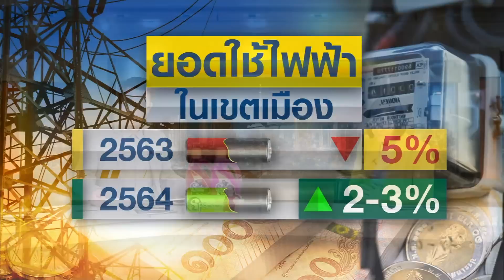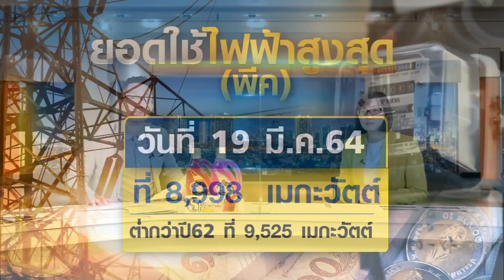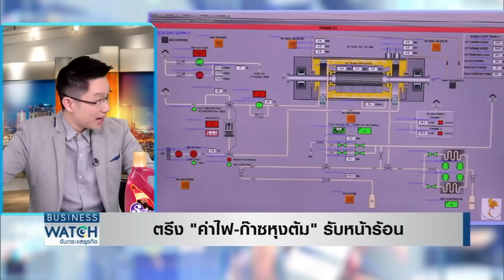ตรึง “ค่าไฟ-ก๊าซหุงต้ม” รับหน้าร้อน I BUSINESS WATCH I 31-03-2021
สถานการณ์วุ่นวายในเมียนมากระทบถึงไทย ก๊าซธรรมชาติจาก 3 แหล่งที่ส่งเข้าไทยสะดุด แหล่งเอราวัณยังยืดเยื้อ ก๊าซในอ่าวไทยใกล้หมด รัฐเตรียมแผนฉุกเฉินรับมือ อาจนำเข้า LNG ในราคาที่สูงกว่า ส่งผลค่าไฟฟ้าอาจแพงขึ้น

facebook live : TNN Live
Line : @TNNONLINE
Youtube Official : TNNONLINE